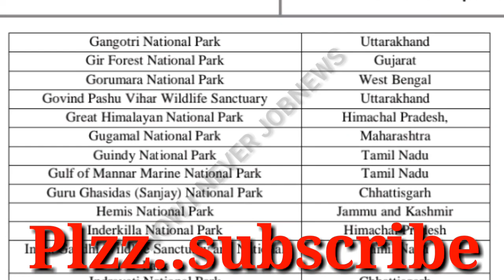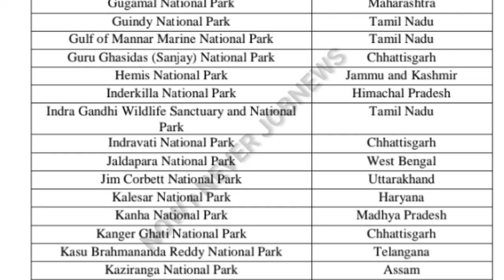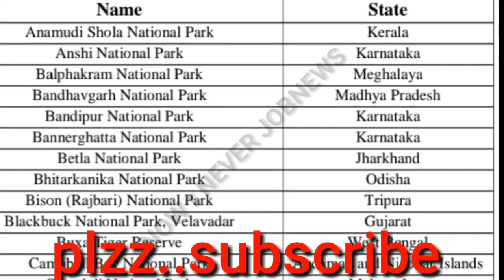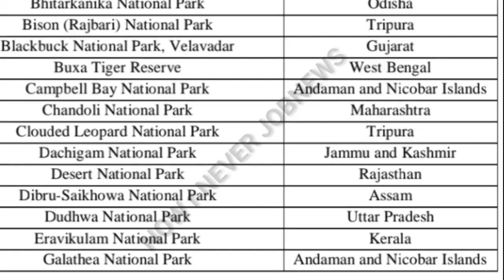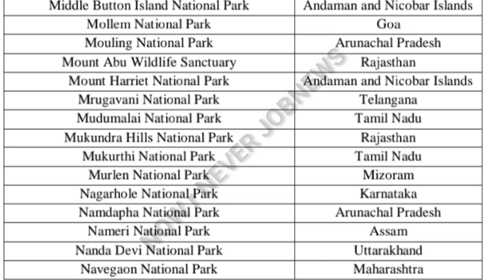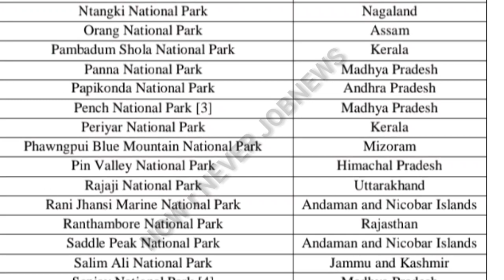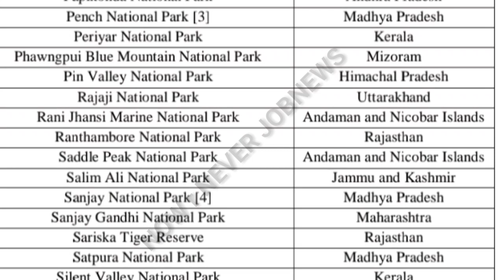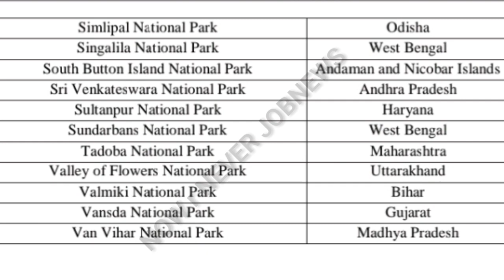National Parks in India || భారతదేశంలోని నేషనల్ పార్క్స్ ||eGURUEducation|| 28 States and 9 UT's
eGURU **భారతదేశంలోని నేషనల్ పార్క్స్

** 28 రాష్ట్రాలు 9 కేంద్ర పాలిత ప్రాంతాలలో ని నేషనల్ పార్క్స్ మరియు వైల్డ్ లైఫ్ సాంక్చుయెరీ

** ప్రతి ఎగ్జామ్లో లో2 మాక్స్ తప్పనిసరి

Please feel to free to leave me a notice if you find this upload inappropriate.

* Vedio Edit: kinemaster Gold

**Mobile:Galaxy J727U

**Thambnail Edit:Pixellab & Pics
Arts

@@@@ eGURU Education

si of police-telangana how to prepare effectively in a short time Arithmetic concept, Shortcuts and Guess work tips in Telugu and English medium Exclusively for RRB Group-D and ALP.It is useful for all competitive exams like Bank,Ssc,and police exams Ap and telangana Si,PC mains exams English discriptive paper model2019,Andrapradesh and telangana si mains Exam paper discriptive  trics,Telangana and andrapradesh si mains exam in Telugu 2019,Ap si mains English 2019, Ap and telangana Constable mains exams in 2019, Ap and Ts model papers2019,
Volume Shortcuts, Si previous model papers2019, Ts constable model paper 2019, AP and Ts si,constable best online free classes,Best Si,PC, Ssc GD online classes, Best sub-inspecter of police YouTube classes in telangana and Andrapradesh,
•Top  free online classes in telangana and Andrapradesh.
•Best YouTube videos classes in telangana.
•best free videos  classes in telangana.
•Best coaching center in telangana and Hyderabad.
•Best classes in police Recruitment.
•Best free classes in police department.
•Best coaching center in Warangal.
•RRB Group-D exams.
•RRB JE
•RRB ntpc
•RRB exams
•SSC previous model papers
•Postal exam previous papers
•IPBS previous model papers
•Softnet,tsat,manatv rrb classes 2018,
•Mental ability and Reasoning tricks in Telugu, •mental ability
•Mental ability class group-2,
•Arithmetic and reasoning classes in Telugu
•Arithmetic tricks
•Trains and ships classes in Telugu,
•rrb exam preparation in Telugu
•rrb exam preparation videos in Telugu
•Maths classes
•Maths tricks
•Maths tricks in Telugu
•rrb exam preparation tricks in Telugu
•Si,constable preparation tips,
•Si and constable free YouTube classes
•Si free online video classes
•Constable free online video classes
•RRB Group-D
•ALP
•SSC
•Alligation and mixture aptitude class tricks in Telugu
•Banking Awareness class in Telugu
•banking Awareness class#1
•govtjob notifications
•telangana govtjobs notifications
•Ap govt jobs notifications
•Arithmetic videos
•Reasoning videos classes
•Current affairs in Telugu
•Gk tricks
•General knowledge Tricks
•CA tricks
•Current Affairs tricks in Telugu
•Standard gk tricks
•Statis gk
•Telugu Competitive exams job Updates in Telugu
•Quantitative Aptitude in Telugu latest job Updates
•Appsc/Tspsc job notifications in Telugu
•railway preparation tricks
•tspsc
•Appsc exam tips
•Si pre exam preparation tricks
•SBI Po pre exam Analysis 2019
•Online Coaching for  bank Po exams
•lic aao notification 2019
•Ssc chsl